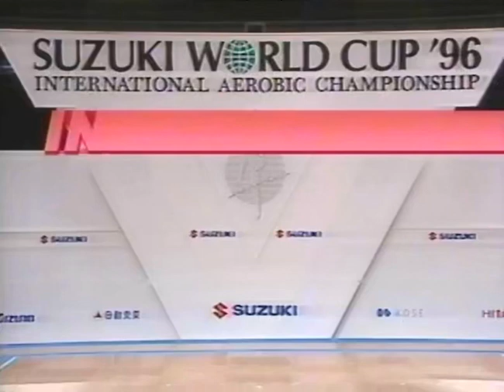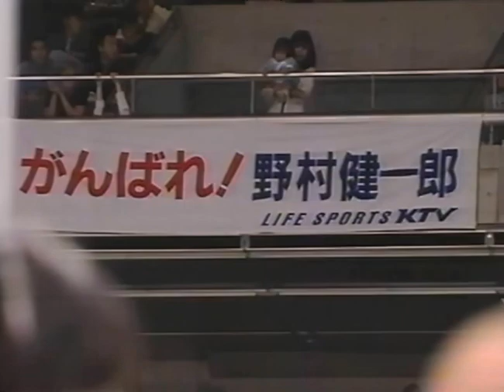SUZUKI WORLD CUP 96’ individual men's digest